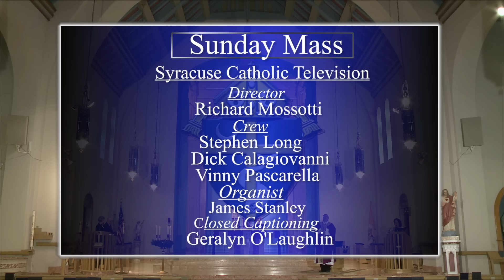Sunday Mass for December 18, 2016